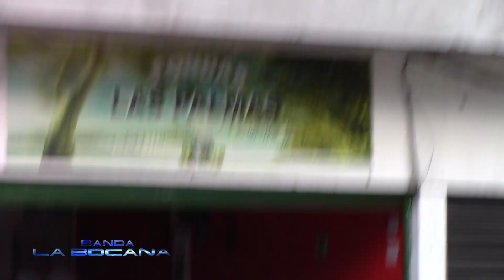Victoria Caldas aventuras Musicales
excelente viaje, recomendado para ir a puebliar, muchas gracias por todo su amor Victoria